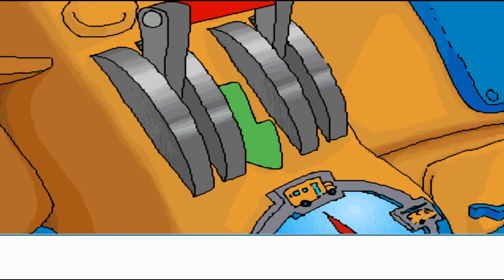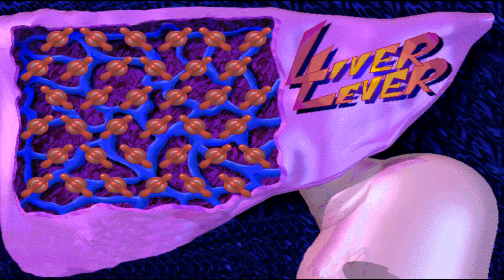The Gaming Corner plays: The Magic School Bus Explores the Human Body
Adam and I explore the horrors of the Magic School bus.  I did not grow up with this series, but my lord the game could have been so much more.

Enjoy or don't...but my dear god is this scary.